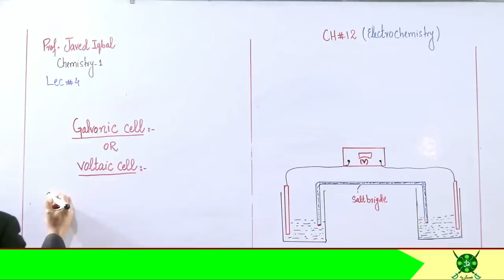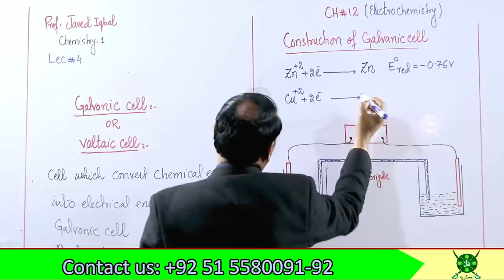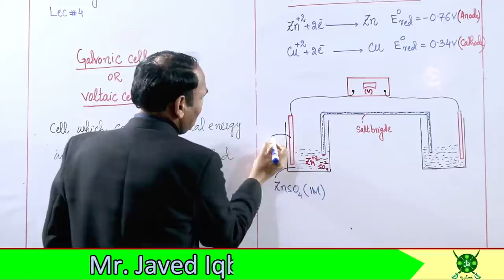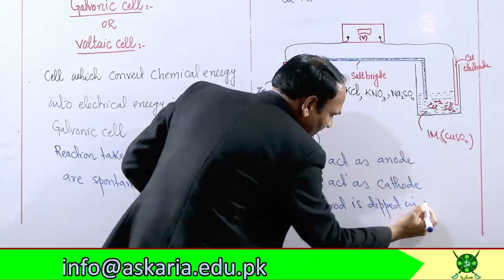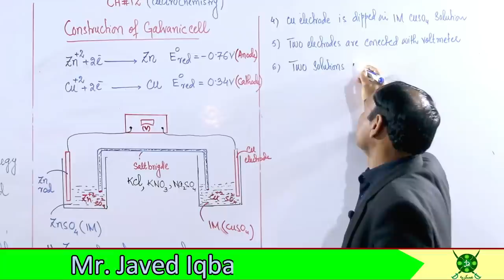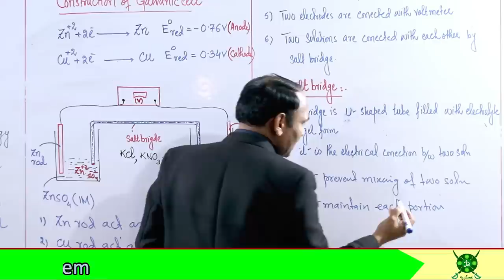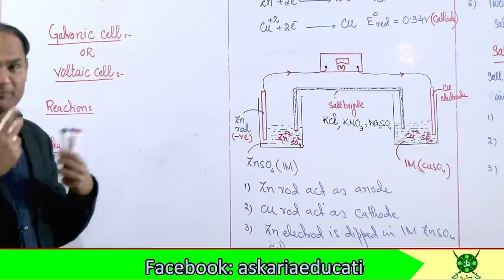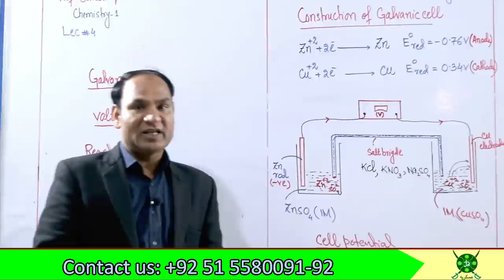Ch#12 |Lec#4I Galvonic Cell | Voltaic Cell |Chemistry 11 |ElctroChemistry Javed-lqbal